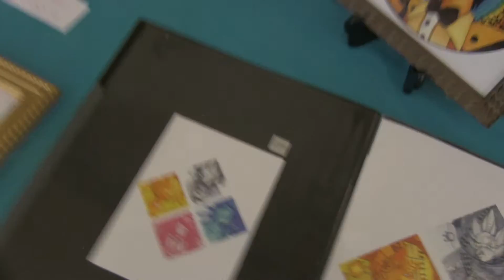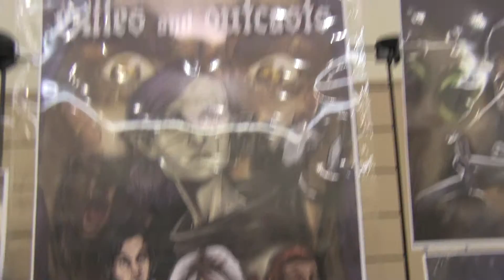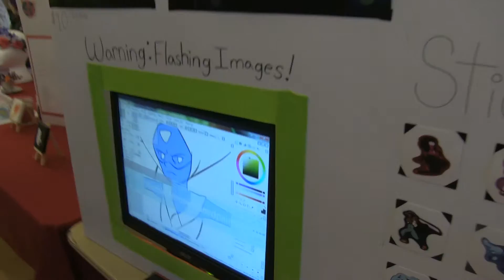The Dealer's Room: Part II!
Part 2 of the Dealer's Room, Animarathon 2016!